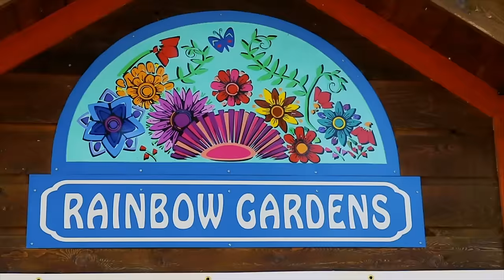Rainbow Gardens- Purchase, learn and enjoy!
Over the years, Rainbow Gardens has grown and flourished.  We’ve become one of San Antonio’s leading garden centers, while most competitors closed their doors.  Our interesting display gardens, quality plants, knowledgeable staff and huge inventory make coming to Rainbow Gardens an exciting event for the whole family.  We are proud to have been voted San Antonio Express News Reader’s Choice Gold Awards for Best Nursery in 2011 – 2023.